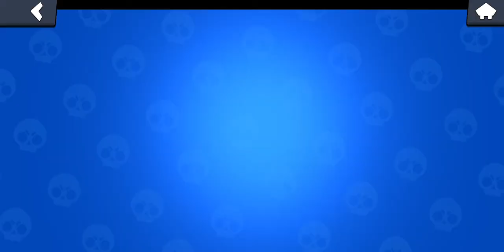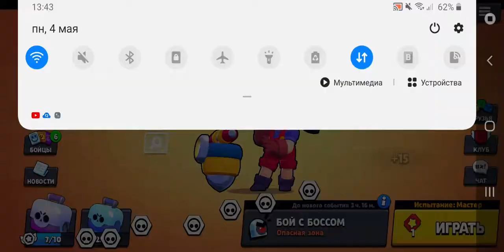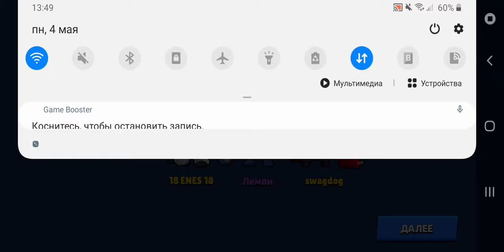Играю в большую игру